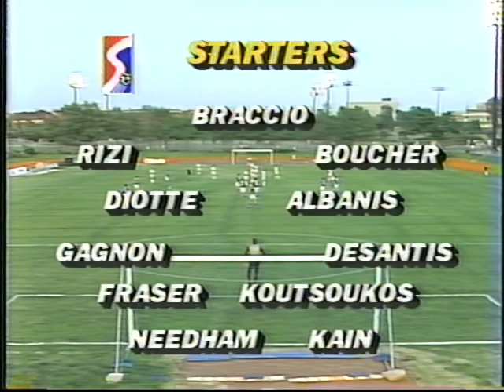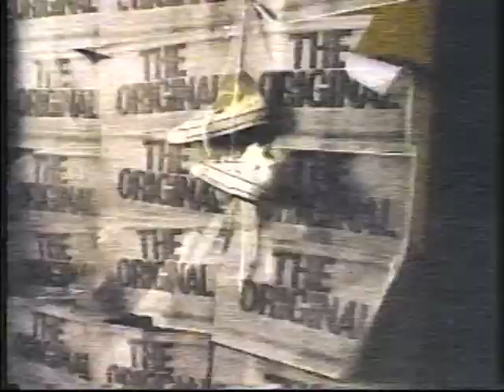Montreal Supra vs North York Rockets June 25th 1989 1st Half